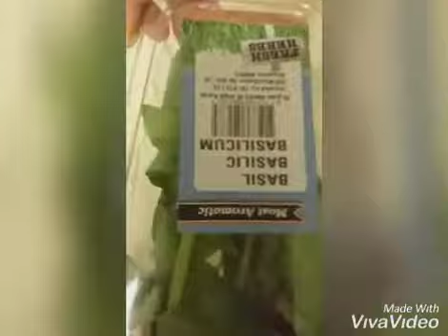Tomatoes Salad with feta cheeze